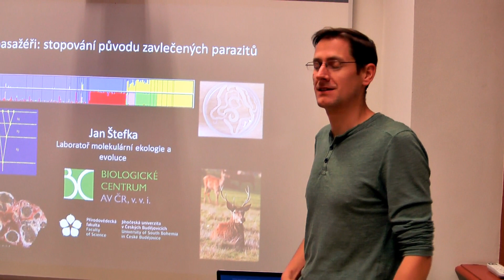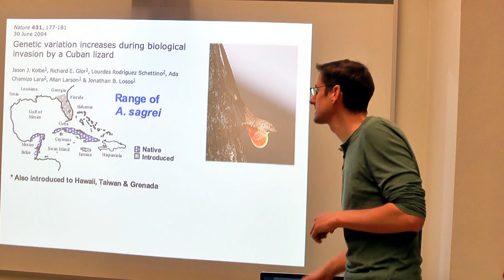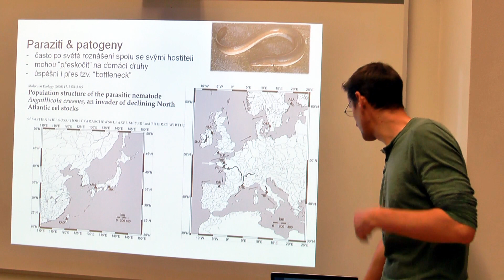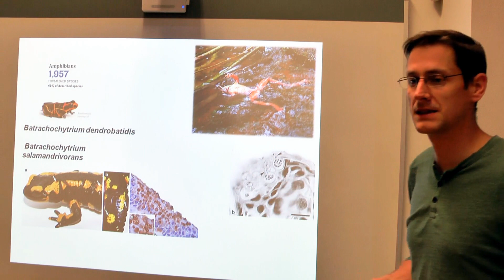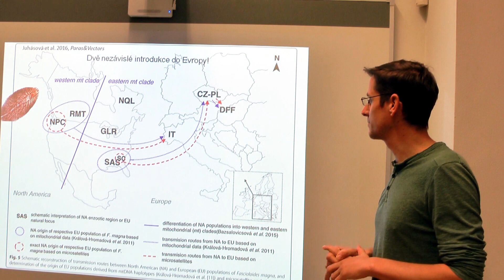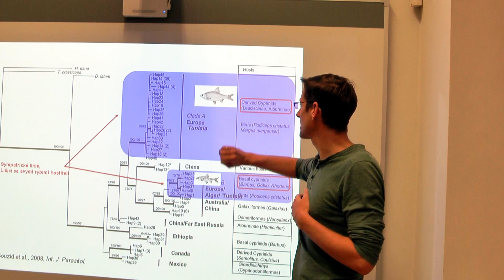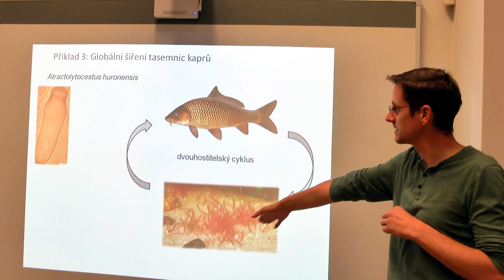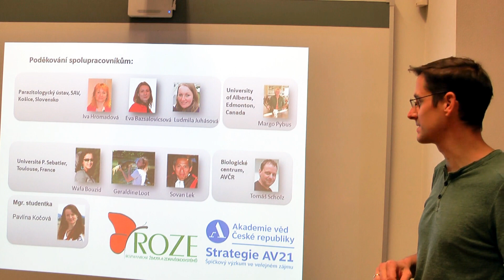Stopování původu zavlečených parazitů s pomocí genetiky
Člověk svou činností cíleně i nechtěně roznáší velké množství organismů do nepůvodního prostředí. Spolu se svými volně žijícími hostiteli se často jako černí pasažéři svezou i jejich paraziti. V nepůvodním prostředí mohou introdukovaní paraziti infikovat nové druhy organismů a tak způsobovat ekologické i hospodářské škody. Na příkladu červů parazitujících jeleny nebo ryby si ukážeme, jak genetické analýzy mohou přispívat k odhalování původu introdukovaných parazitů.
Přednáší RNDr. Jan Štefka, Ph.D., vedoucí Laboratoře molekulární fylogenetiky a evoluce parazitů na Parazitologickém ústavu Biologického centra Akademie věd ČR.
Z přednáškového cyklu Akademické půlhodinky.